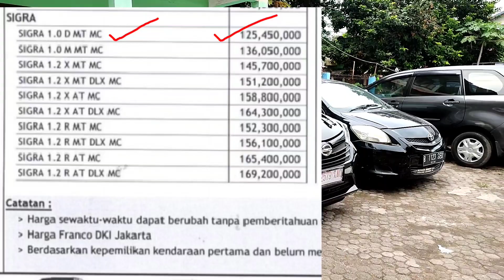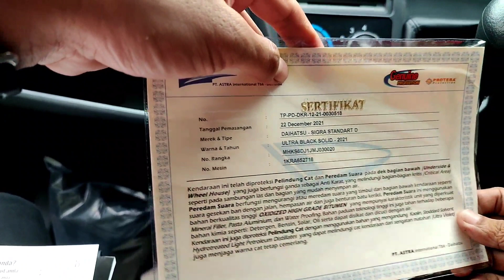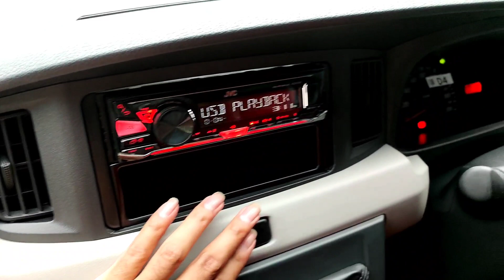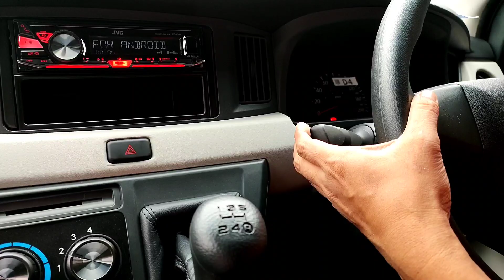REVIEW SIGRA D | MOBIL 7 PENUMPANG CICILAN TERMURAH| Kirim Ke CUSTOMER PAS BUAT GRABCAR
Daihatsu Sigra D adalah Type Mobil TERMURAH atau Paling Standar diantara Type Mobil Sigra Lainnya
Dengan Mesin 1000cc Yang Tangguh dan Irit menjadikan Mobil ini menjadi Andalah Bagi Anda seorang Grabcar atau Driver Taxi Online Tentunya Bisa Cuan Banyak kalau Pakai Sigra D untuk Taxi Online

Harga OTR Sigra per Desember 2021